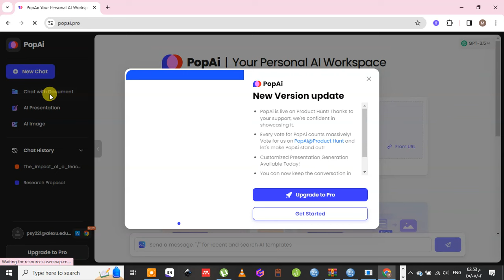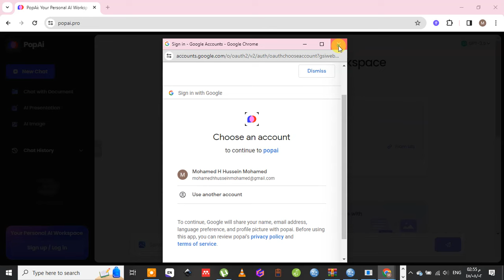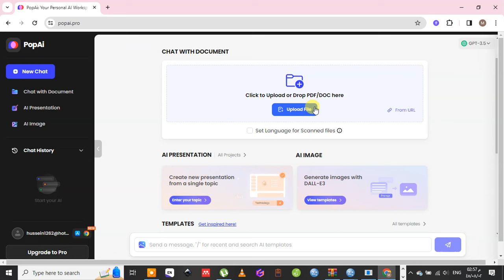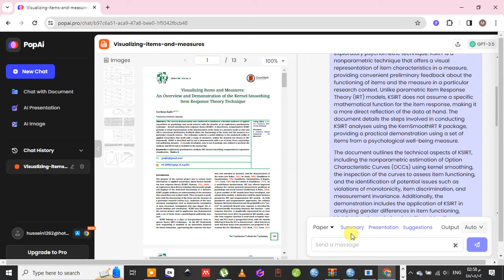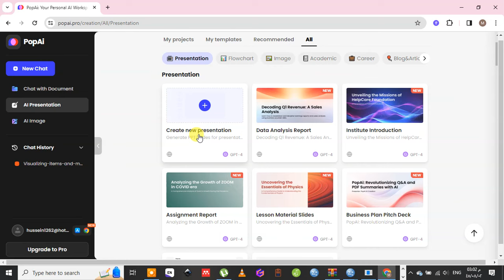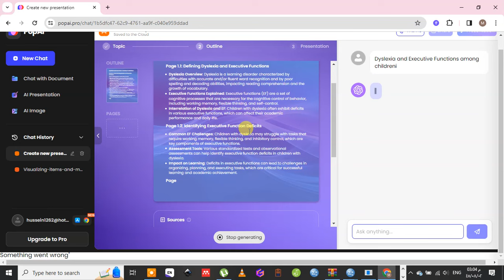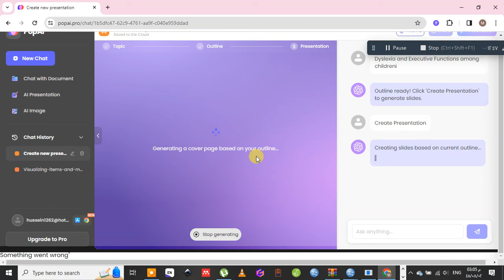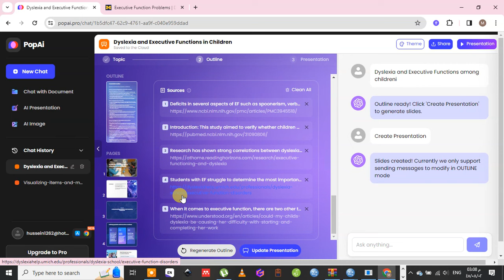عمل بوربوينت احترافية باللغة العربية من مقالة علمية بأي لغة باستخدام GPT-4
رابط الموقع
يهدف هذا الفيديو إلى شرح كيفية استخدام الموقع لعمل عرض تقدمي باستخدام GPT-4 الموقع يدعم اللغة العربية